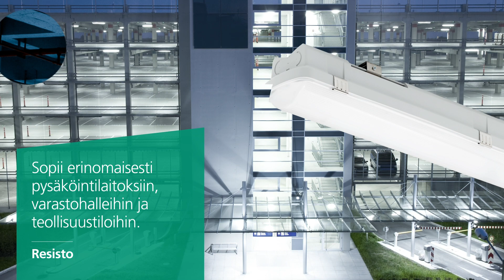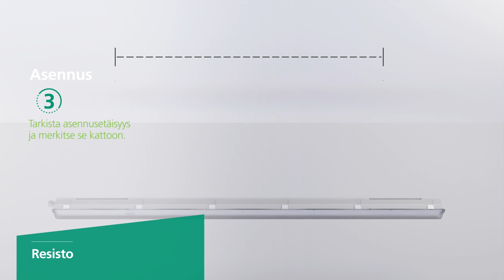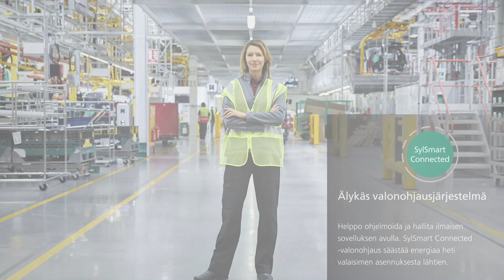Resisto – Vankka ja valotehokas teollisuusvalaisin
Resisto-valaisin on erinomainen valinta varastohalleihin, pysäköintitaloihin ja teollisuustiloihin. Vankka polykarbonaattirunko IK08 on rakenteeltaan tiivis IP66. Kestävät terässalvat ja liikuteltavat kiinnikkeet tekevät asennuksesta ja huollosta helppoa. Erittäin pitkä elinikä, 100 000 tuntia. Takuu 5 vuotta.